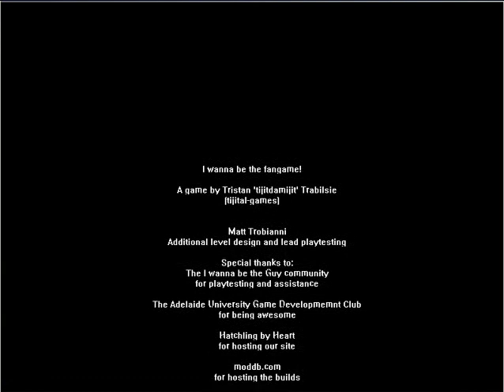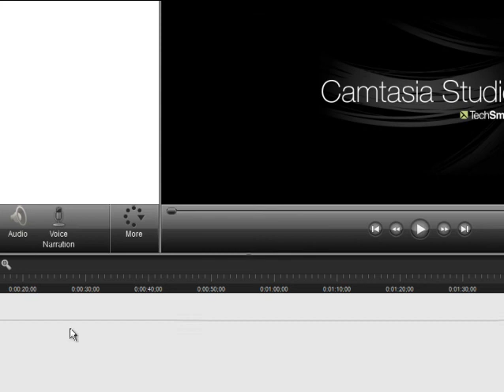Let's Play I wanna be the Fangame 08 - Sticky Shift Keys!!!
Boss isn't too bad.  But the part after is sufficiently frustrating.  The screen shaking seems to cause issues with the  double jump some times.